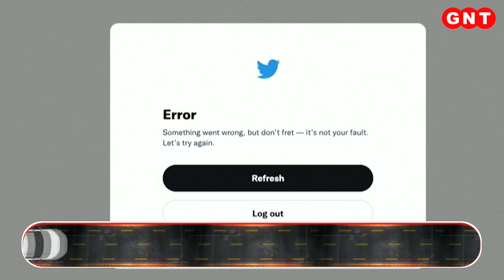अगले साल से Jio 5G की सेवाएं देश के सभी हिस्सों में, मुकेश अंबानी ने किया एलान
मुकेश अंबानी ने Jio 5G को लेकर बड़ा एलान किया है. अगले साल से Jio 5G की सेवाएं देशभर में शुरू हो जाएगी.